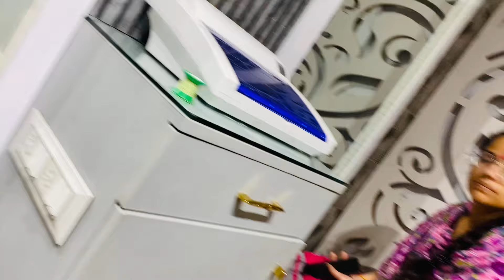दुलहन का रंगीला “Dance” || भजनों में सभी हुए “Emotional”😇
Youtube family hope so aap sabhi ache hoge aaj maine aarti ki shadi ki khushi me ghar me bhajan karwaye hai subha uth te he bhajno ki tyari me lg gyi mai nha kr tyar ho kr sheelu ke sath gyi mai murtiya lene or kirtan mndali se list le kr pooja ka sara smaan le kr aae mummy ne darbar sajaya bhajan mandali ne khub ronak kr di ghar me sabhi khub naache gaaye banni ke geet sun kr rona aa gaya sabhi ko uske baad holi kheli bhagawan ji ke sath humne bhajno ke baad hum gaye nails ka kam karwane ghar aa kr gharwalo ke aaj he mehndi lgwa di maine taki kal mehmano ko attend kr paaye hum aapko shadi ke function ke ye vlogs bhut psand aayge must watch

Aap es vlog ko jrur dekhiye or comments kr ke btaeye aaj ke vlog ka konsa part best lga aapko